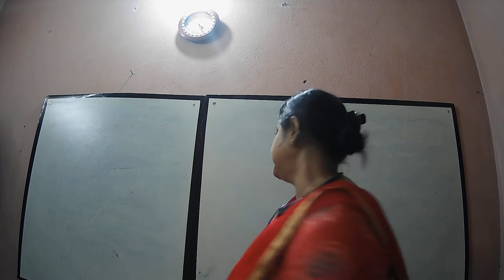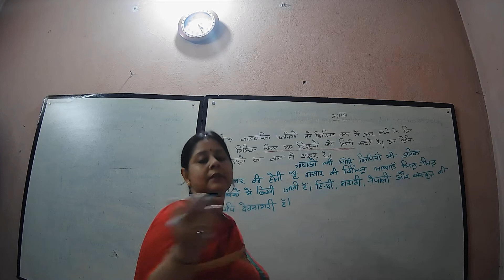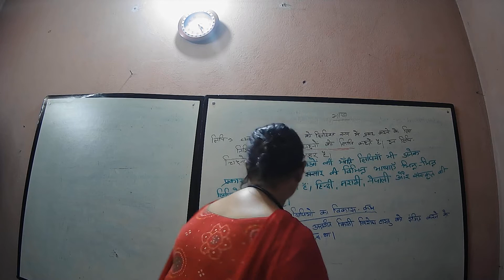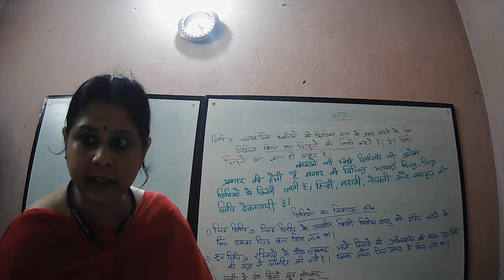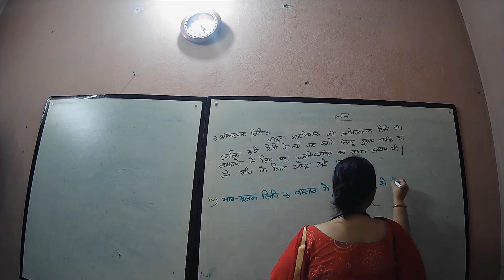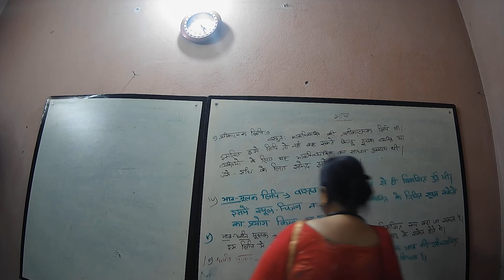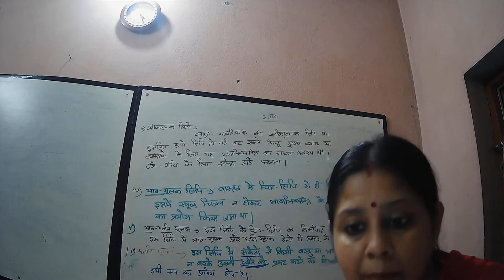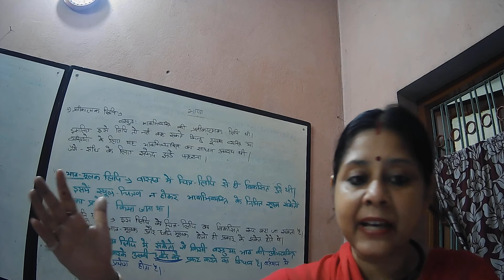हिन्दी भाषा का विकास कैसे हुआ? | हिंदी भाषा का इतिहास और विकास | Hindi Language Evolution | भाग 2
lecture 2
 हिन्दी भाषा का विकास कैसे हुआ? | हिंदी भाषा का इतिहास और विकास | Hindi Language Evolution
शिक्षिका: अनुकृति तिवारी

हिन्दी भाषा की उत्पत्ति कैसे हुई? इसका विकास किन चरणों में हुआ? और आज यह इतनी व्यापक भाषा कैसे बन गई? इस वीडियो में हम हिंदी भाषा के इतिहास, इसकी जड़ों, प्राचीन भाषाओं से इसके संबंध और इसके विकास क्रम को विस्तार से समझेंगे।

वीडियो में शामिल विषय:
✔ संस्कृत, अपभ्रंश और प्राकृत से हिंदी तक का सफर
✔ हिंदी भाषा का मध्यकालीन और आधुनिक विकास
✔ हिंदी साहित्य और भाषा के प्रमुख योगदानकर्ता
✔ हिंदी को राष्ट्रीय भाषा बनाने की प्रक्रिया

आप हमें नीचे दिए गए लिंक के माध्यम से विभिन्न सोशल मीडिया प्लेटफार्म पर जुड़ सकते हैं।